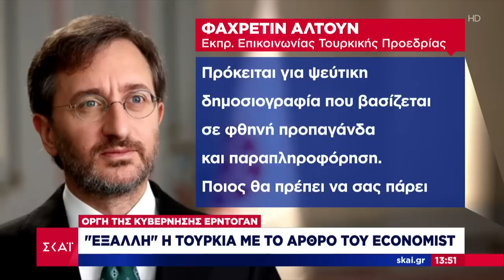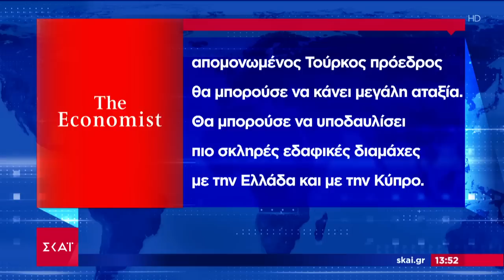Οργή της κυβέρνησης Ερντογάν με το Economist - Κανένα περιοδικό δεν θα καθορίσει την πολιτική μας